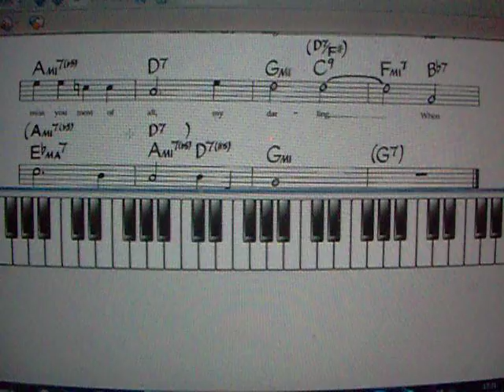AUTUMN LEAVES -2da parte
segunda parte deste  tema  mostro outros  recursos   como vcs pode apreciar